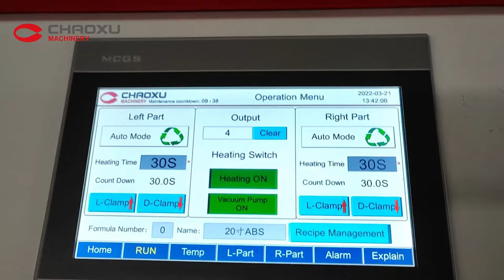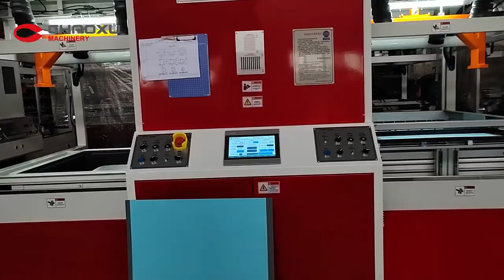CHAOXU|machinery for luggage manufacturing(vacuum forming machine ) To India